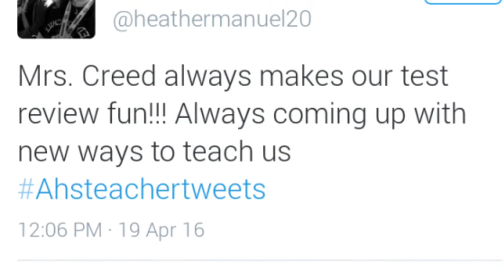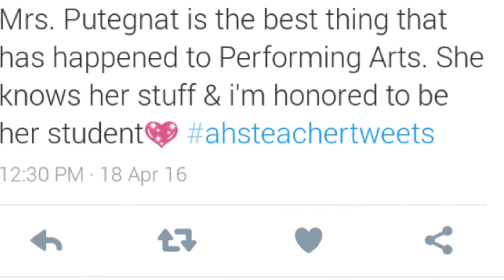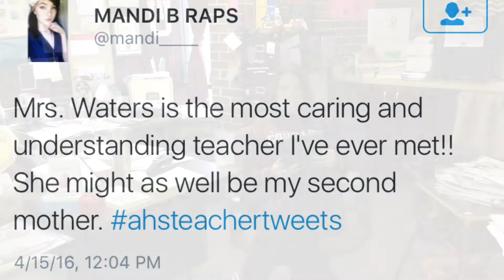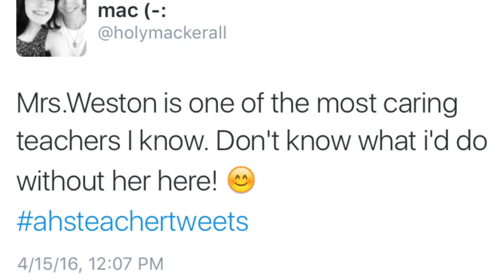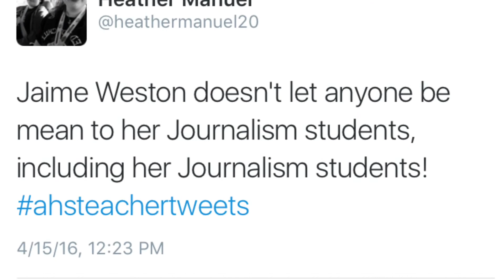AHS Teacher Appreciation Tweets